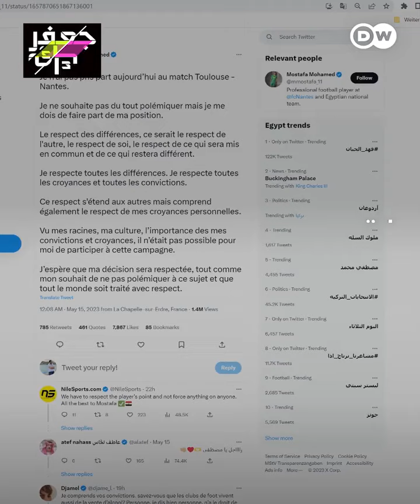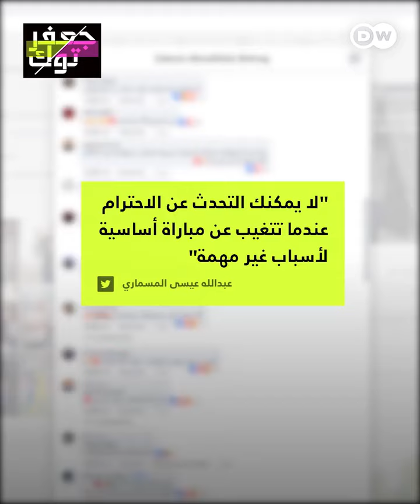"رهاب المثلية جريمة!" X "احترموا قرارنا!"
"رهاب المثلية جريمة!" X "احترموا قرارنا!" جدل بعد رفض لاعبي كرة قدم ارتداء شعار المثلية في فرنسا!